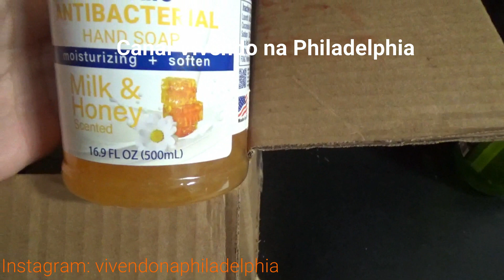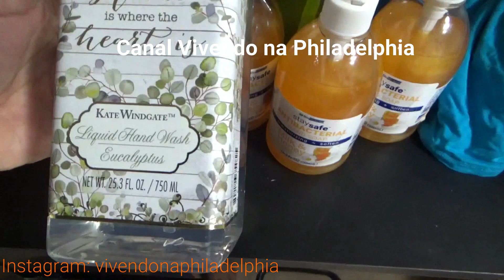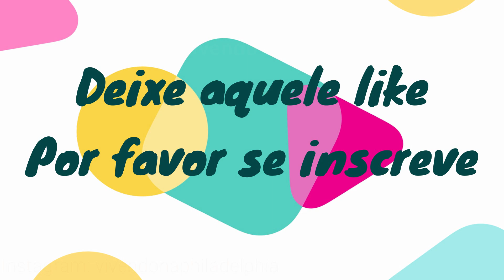Oque as lojas jogam no lixo Muitas coisinhas no lixo da Burlington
oi gente linda, tudo bem com vcs No video de hoje mais produtinhos de beleza achados no lixo das lojas. Espero que gostem, compartilhem e se inscrevam.